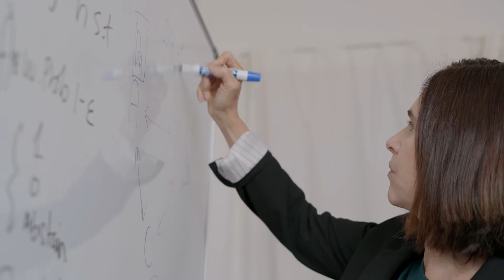Discover Pr. Shafi Goldwasser, Laureate of the 2021 For Women in Science Award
Pr. Shafi Goldwasser, 2021 L’Oréal-UNESCO For Women in Science International Laureate.

Awarded for her pioneering and fundamental work in computer science and cryptography, essential for secure communication over the internet as well as for shared computation on private data. Her research has a significant impact on our understanding of large classes of problems for which computers cannot efficiently find approximate solutions.